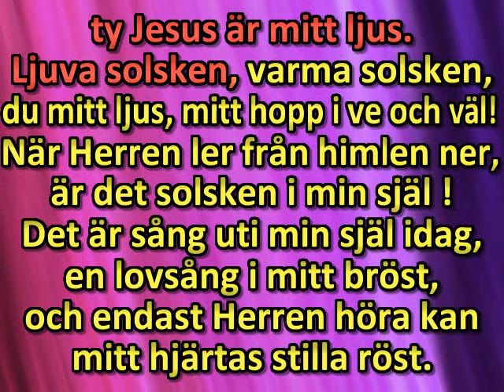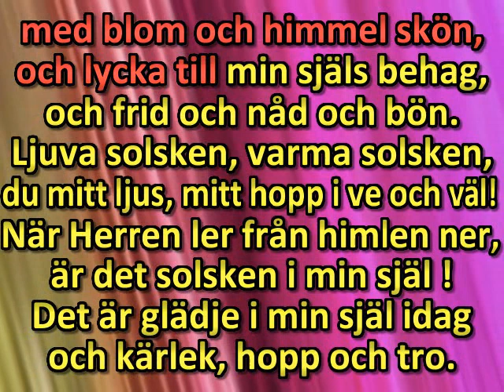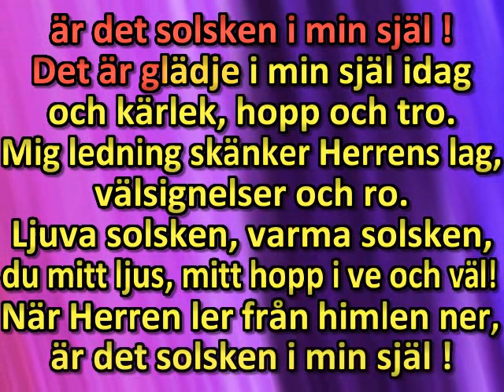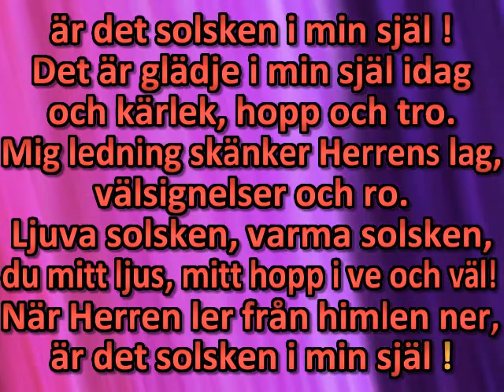Det är solsken i min själ idag